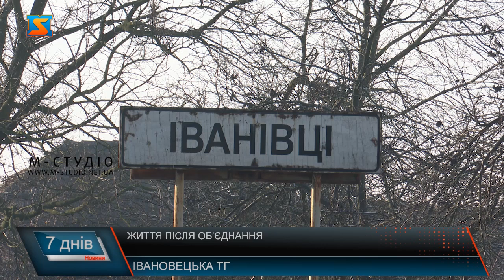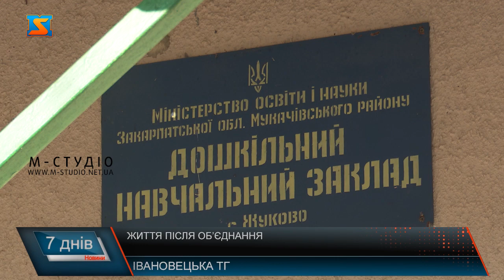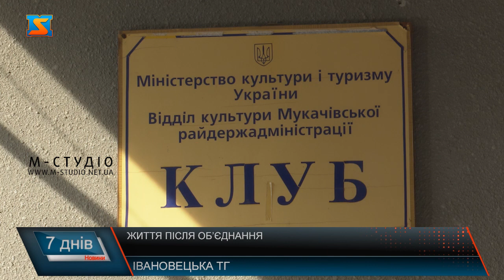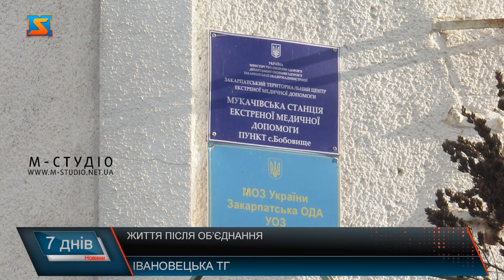Життя у громаді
Івановецька ТГ утворена 12 червня 2020 року розпорядженням Кабінету міністрів України, шляхом об'єднання  сіл Іванівці, Бобовище, Жуково, Копинівці, Лохово.В кожному населеному пункті функціонують заклади освіти. Школи в хорошому стані, в приміщеннях тепло.Учні мають всі умови для повноцінного навчання. Школа забезпечена всім необхідним. Проте працювати ще є над чим, учням Івановецької гімназії критично не вистачає спеціалізованих приміщень, таких як спортивний та актовий зали.У Лохові заклад освіти в гарному стані. Приміщення доглянуті, в класах тепло. Дбають тут і про інклюзивну освіту, для якої виділені окремі класні приміщення.Якісні знання демонструють і самі учні Лохівської школи.В школах внутрішні вбиральні. Дбають тут і про благоустрій територій, навколо закладів освіти чисто, облаштовано зони для відпочинку.При школах діють гуртки та позаурочні заняття. Дітки беруть активну участь в різного роду розвиваючих заняттях, співають, танцюють, займаються рукоділлям. Не забувають тут і про патріотичне виховання.Діти громади беруть активну участь у змаганнях та конкурсах, де займають призові місця.Тож, як бачимо, робота у школах ведеться, позитивні результати є. Чого не скажеш про дошкільні навчальні заклади. Ми завітали до кількох садочків і всюди отримали однозначну відповідь – без вказівки зверху нічого не розкажуть.Дивно, адже садочки функціонують, території навколо будівель доглянуті, на перший погляд – приховувати нічого. І хоча це державні установи, проте побачити і дізнатися більше про виховання дітей у садочках нам не дозволили, причини лунали різні – то керівник садка на обіді, то у відпустці, то ще щось. Підозріло, чи не так?Культурне життя у громаді виглядає значно краще. Бібліотеки функціонують і користуються популярністю серед читачів різних вікових категорій.Всього на території громади функціонує 7 бібліотек. А ось з Будинками культури складніше. Споруди є, а от працівників у них немає.Наразі книжковий фонд бібліотек поповнюють хіба місцеві жителі. Наприклад, взявши участь в акції – «Подаруй бібліотеці книгу». Адже питання фінансування культури поки не на черзі. Та й усучаснити заклади зайвим не буде.3 заклади на території громади надають первинну медичну допомогу. Амбулаторії та ФАПи в задовільному стані, працюють у звичному режимі.Поряд з амбулаторією у селі Бобовище функціонує філіал швидкої медичної допомоги.Після утворення територіальної громад місцеві жителі спостерігають багато позитивних змін, проте працювати ще є над чим.Проте не всі відчувають переваги об’єднання.Інфраструктура в громаді не менш важливе питання. Частина доріг тут у хорошому стані, є асфальтобетонне покриття. Однак інша частина ще потребує різного роду ремонтних робіт.Сміттєве питання в громаді ніби врегульоване. Місцеві розповідають, що побутові відходи вивозять, відповідні договори про це укладені. З’ясувати подробиці цього та багатьох інших питань нам не вдалося. Адже голова громади виявився зайнятим для спілкування з нами.Сподіваємося вирішити всі проблемні питання таки вдалося. Адже громада молода, в ній ще є над чим працювати.